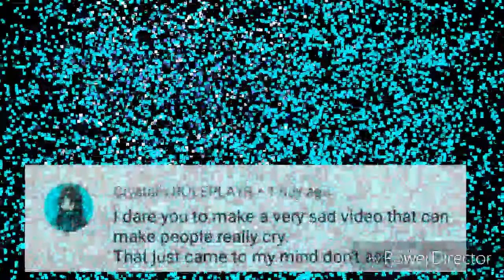My last video (read desc)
Joke hehe this is the dare vid Crystal's Role play dared me to make a sad vid and thanks to the following
Tarsiergaming\\ the lps tuber
Unikat plays
Crystal's Roleplay and
Emerie
For requesting dares